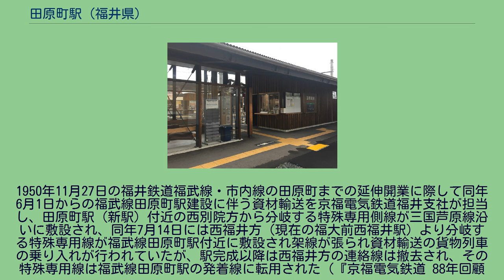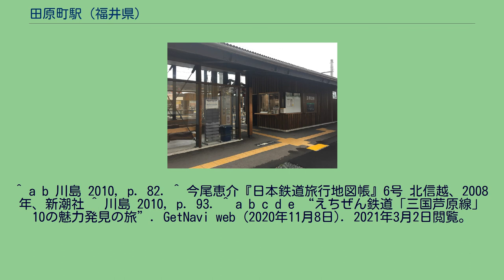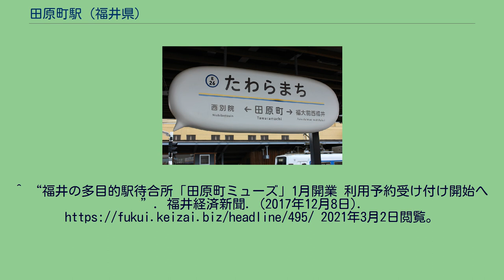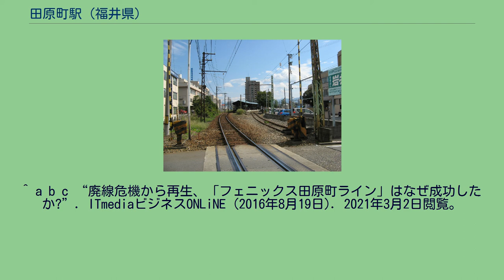田原町駅 (福井県)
田原町駅（たわらまちえき）は、福井県福井市田原一丁目にある、えちぜん鉄道・福井鉄道の駅。
駅番号はえちぜん鉄道がE26、福井鉄道がF24。
単式ホーム1面1線と島式ホーム1面2線、合計2面3線のホームを持つ地上駅である。
えちぜん鉄道の駅は終日有人駅である。
福井鉄道の駅はかつて無人駅であったが、えちぜん鉄道との相互直通運転開始を機に有人駅となった。
旧駅舎は1950年に建てられた木造平屋建てで、一つの駅舎を福井鉄道とえちぜん鉄道で共有していた。
ホームは島式ホーム1面2線であり、両社が1線ずつ使用していた。
2014年2月に駅舎のおよそ3分の2を解体。
残る部分も同年12月に解体された。
なお新駅舎は、2015年3月に完成している。
1950年11月27日の福井鉄道福武線・市内線の田原町までの延伸開業に際して同年6月1日からの福武線田原町駅建設に伴う資材輸送を京福電気鉄道福井支社が担当し、田原町駅（新駅）付近の西別院方から分岐する特殊専用側線が三国芦原線沿いに敷設され、同年7月14日には西福井方（現在の福大前西福井駅）より分岐する特殊専用線が福武線田原町駅付近に敷設され架線が張られ資材輸送の貨物列車の乗り入れが行われていたが、駅完成以降は西福井方の連絡線は撤去され、その特殊専用線は福武線田原町駅の発着線に転用された（『京福電気鉄道 88年回顧録 越前線写真帖』より）。
福井鉄道福武線・京福電鉄三国芦原線は福武線田原町駅の建設の経緯から電化方式等も共通しているが旅客列車による相互乗り入れを行うことはなかった。
えちぜん鉄道以降は福井県を中心に田原町駅での福井鉄道福武線・えちぜん鉄道三国芦原線の相互乗り入れについて検討がなされ、事業検討会議を重ね、2013年度から設計などの開始、2015年度から運行開始を目指すことに合意、2016年3月27日より開始することを発表、同日に運用を開始した。
周辺は福井大学や北陸中学校・高等学校、福井県立藤島高等学校などの学校施設が多いため、朝夕は学生・生徒たちで賑わう。
このほか、南側には会議施設のフェニックス・プラザ（市営）や市営体育館、北側には福井市立図書館や福井県立美術館がある。
また、駅東には福井鉄道バスの停留所（兼 簡易バスターミナル）が置かれている。
^ a b 川島 2010, p. 82. ^ 今尾恵介『日本鉄道旅行地図帳』6号 北信越、2008年、新潮社 ^ 川島 2010, p. 93. ^ a b c d e “えちぜん鉄道「三国芦原線」10の魅力発見の旅”. GetNavi web (2020年11月8日). 2021年3月2日閲覧。
^ 朝日 2011, p. 9. ^ a b “えちぜん鉄道と相互乗り入れ開始 福井鉄道、路面電車は西口に延伸”. 福井新聞 (2016年3月28日). 2016年9月7日時点のオリジナルよりアーカイブ。
2021年3月2日閲覧。
^ a b c d e “「フェニックス田原町ライン」開業! 「キーボ」「フクラム」で相互直通運転”. マイナビニュース. (2016年3月27日). 2021年3月2日閲覧。
^ “福井の多目的駅待合所「田原町ミューズ」1月開業 利用予約受け付け開始へ”. 福井経済新聞. (2017年12月8日). 2021年3月2日閲覧。
^ “貴重三角形駅舎「田原町」取り壊し　福井鉄道とえちぜん鉄道結節点”. 福井新聞 (2014年12月17日). 2016年5月19日時点のオリジナルよりアーカイブ。
2021年3月2日閲覧。
^ a b c “廃線危機から再生、「フェニックス田原町ライン」はなぜ成功したか?”. ITmediaビジネスONLiNE (2016年8月19日). 2021年3月2日閲覧。
^ “相互乗り入れ事業検討会議について”. 福井県地域戦略部交通まちづくり課 (2016年3月29日). 2021年3月2日閲覧。
^ 国土数値情報　駅別乗降客数データ - 国土交通省、2021年3月10日閲覧 ^ “福井に1月開業の多目的駅待合所、愛称は「田原町ミューズ」に”. 福井経済新聞. (2017年11月24日).